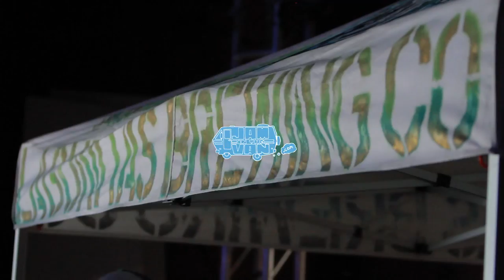GRMLN - "Avoider" (Live in Los Angeles, CA)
GRMLN - "Avoider" Live at Mack Sennett Studios in Los Angeles, CA with Jam in the Van.

Check out GRMLN's other videos from this session!

Kyle Tees makes our rad "Jam in the Fucking Van" shirts. Make all your friends jealous, buy one immediately, do not hesitate!

*** Credits ***
Artists: GRMLN
Director of Photography: Dave Yeaman
Recording Engineer: Ethan Glaze
Mixing Engineer: Sean P. Jones
Post Production by: Joel Moody